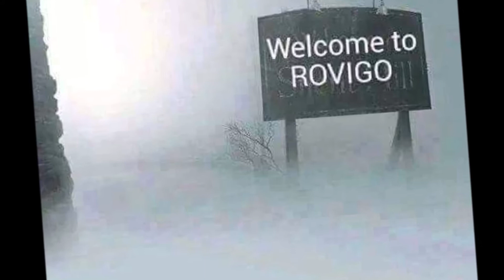Rovigo una città nascosta